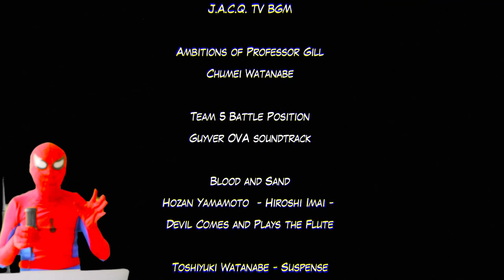SANIB FORCE Easter Eggs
In this video, we discuss all of the easter eggs, references, tributes, facts and trivia about S.A.N.I.B. FORCE!

‘Justice League’ of the Philippines

A.K.A. SANIB Force

Produced by Axolotl Productions

Vince Bud-Oy - Creative Director
SpiderDan Geromo - Writer / Artist / Director
Eureka De Cruz- Animator / Editor
Shine Santander - Artist / Animator

Darna and Reporter voiced by Eureka Dela Cruz
Lastikman and Panday voiced by Vince Bud-Oy
Captain Barbell voiced by Chief Lim
Villains 1 and 5 voiced by Gab Navarro

Music downloaded from Youtube

Guitars and arrangements by Bertrand Dosne (Timepilot)
Original song: Unmei no Senshi, performed by Takayuki Miyauchi and composed by Hayashi Tetsuji

Blood and Sand
Hōzan Yamamoto  - Hiroshi Imai -

From the 1967 film Gamera vs. Gyaos